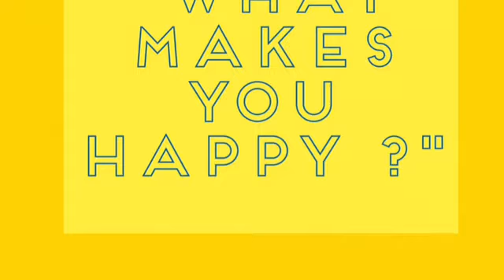Happiness Day Year 3